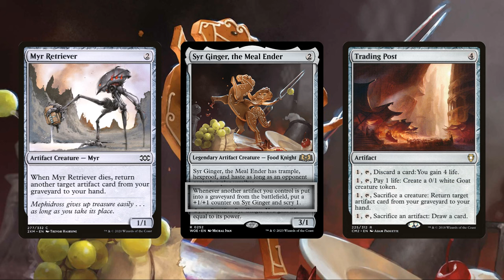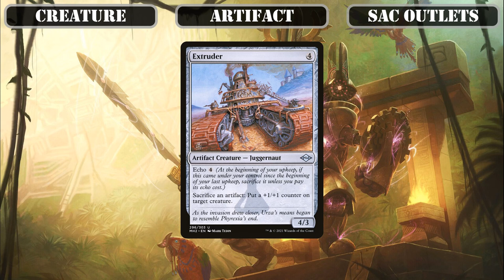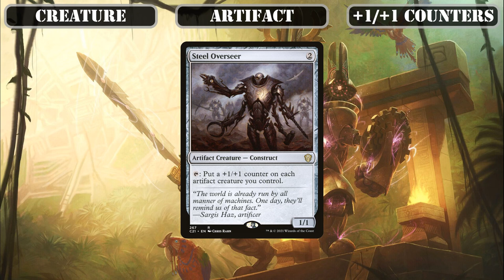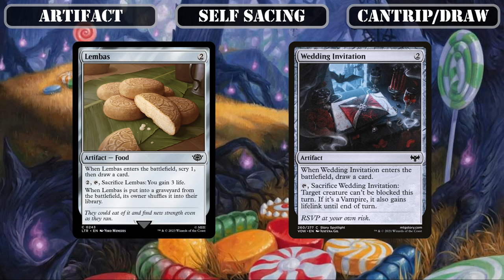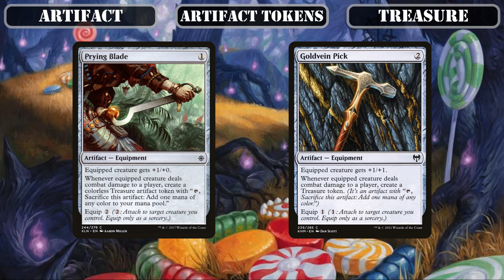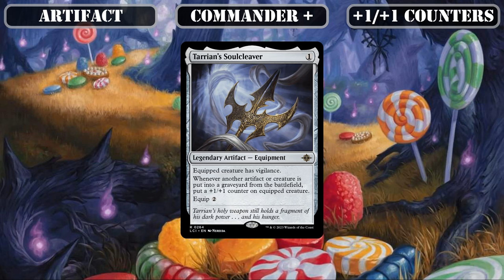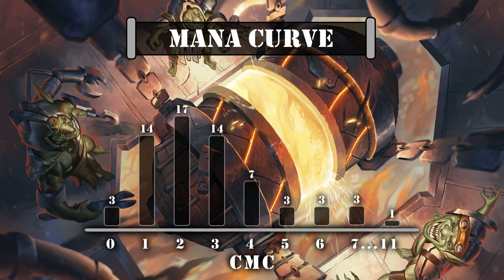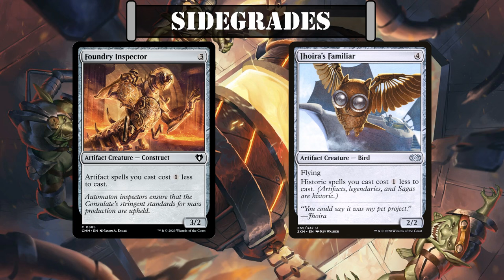Cut-Rate Commander | Syr Ginger, the Meal Ender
Cut-Rate Commander - Episode 86 - Featuring Syr Ginger, the Meal Ender from Wilds of Eldraine

Hey Folks! Submitted for your approval (and after some delay), we have our 4th Cut-Rate Commander build for the Wilds of Eldraine – this time covering the Planeswalker hating cookie Syr Ginger, the Meal Ender.

In this build, we'll be primarily focusing on enabling Syr Gingers ability to empower herself while providing us with card selection as our artifacts hit the bin by leaning heavily into artifact sacing effects - including but not limited to artifacts that sac themselves to activate their effects, artifact sac outlets, and treasure and clue generators to empower Syr Ginger as much as we can while she tacks on a free scry 1 to any value sacing our artifacts would generate. Then, to take advantage of Syr Ginger's increased bulk as she loads herself up with counters, we'll also be running a number of ways to protect her from removal/destruction so she (and the counters she accumulates) stick around for longer, was to bypass/crash through blockers to ensure she can reliably inflict commander damage with powered up stat block, and ways to power her up even further to bring her ever closer into 2 or even 1 shot range - until, ironically, she takes enough chunks out of our opponents to win us the game.

Let me know if the comments below if you agree with my choices and/or what you would add to the deck instead. Also, let me know know who you would like to see next by voting on in the comments on the three choices of commander listed at the end of the video.

All art used is copyright of Wizards of the Coast
CHAPTERS
00:00 – Introduction
00:46 – Commander & Playstyle
06:13 – Creature
15:53 - Instant
17:23 – Sorcery
18:59 - Enchantment
22:14 – Artifact
23:37 – Land
24:46 – Breakdown
28:36 – Closing Thoughts